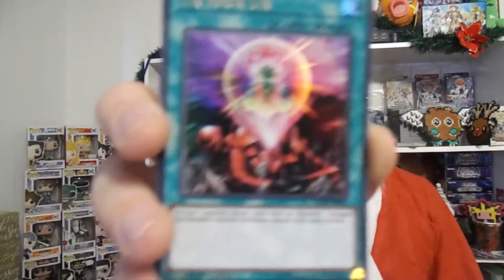CALENDRIER YU-GI-OH! - JOUR 18